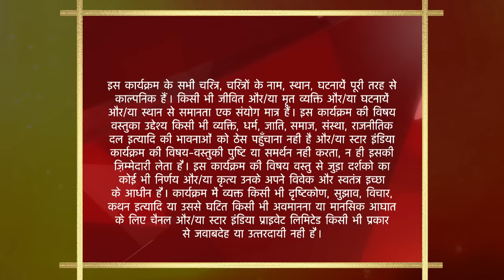साथ निभाना साथिया | Rashi aur Urmila ne kiye parlour mai mazze! - Part 2